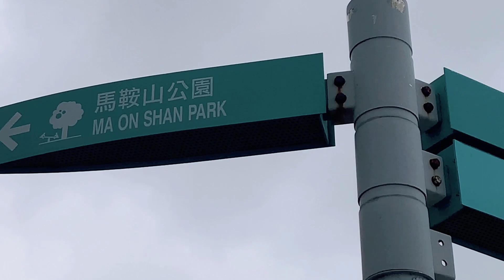WALK AROUND AT MA ON SHAN BEACH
I took a quick tour at Ma On Shan beach.
Enjoy watching guys and thanks for the
Love and support for my channel💕💜
Love, love, love!